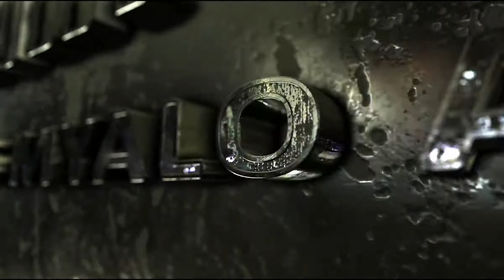-EBSG- настигли клан -PRIGOVOR- Жёсткое рубилово зевсощита против ягохама! Art of war 3